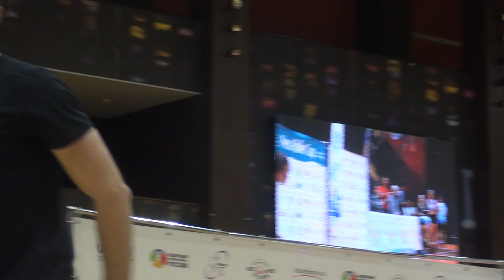NEVARollerCUP 2023. Прыжок в Высоту. Мужчины. Часть 5.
NEVARollerCUP 2023, Фристайл Слалом Классика. Юниоры, г.Санкт-Петербург, 6-7 октябрг 2023 . СК "NOVA Arena". Соревнования входят в Российские рейтинги по шкале 100 и относят нас к памятной серии международных соревнований по Фристайлу "RollerCluB CUP", пусть и без традиционного для той серии Фристайл Батла.